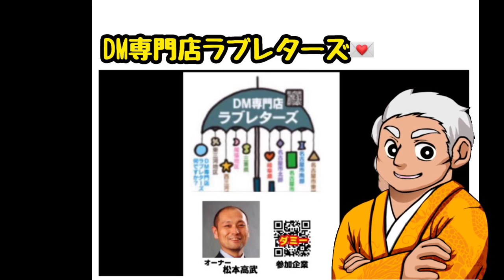DM専門店ラブレターズ